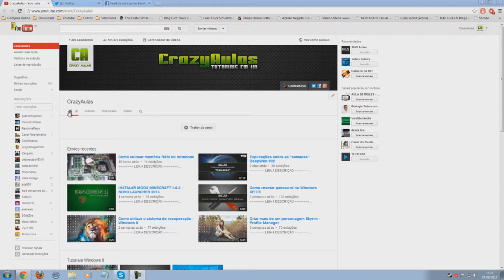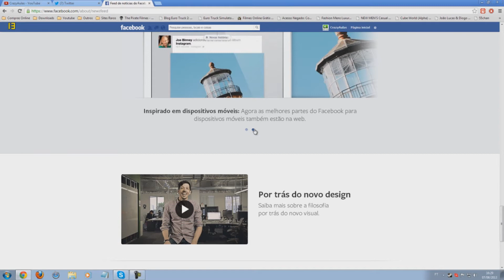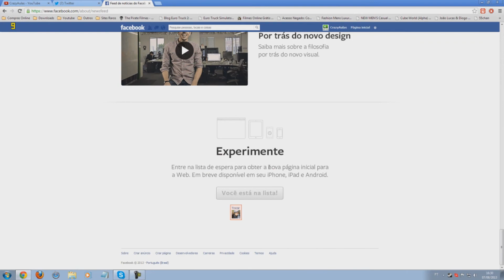Como atualizar Facebook para o novo Feed/Perfil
▼ SIGA/CURTA ▼

Meu nome é Vinicius, e eu sou do interiorrrrrrrr